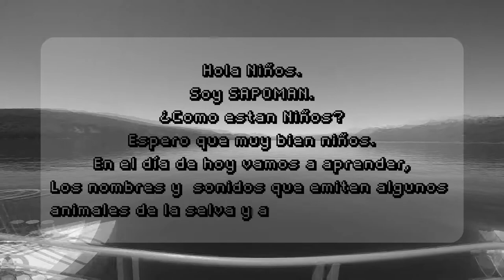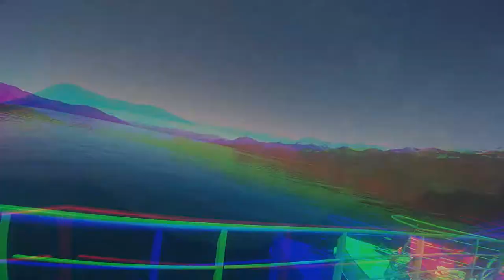Augusto Perez Thote - Todo es tan finito (Videoclip)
Yo miro el lago un rato largo y la empiezo a flashar fuerte.
Creo que cualquiera puede hacerlo ya que el agua tiene el poder del reflejo y no por reflejo tiene que ser el reflejo de algo concreto, material.. el agua tiene el poder de reflejar lo que imaginamos.

Somos finitos, sos finito.

Asumirlo es la cuestión.

Asumir es crecer

Crecer es la inevitable derrota.

Podría definirse la vida como un juego que vas a perder.

Creo que lo único infinito es la imaginación.
Esperemos que nunca se acabé
Aunque a veces pareciera que si.

Si queres escuchar el EP completo donde esta Todo es tan finito y otras cancioncitas te dejo el link de Spoti:

Si querés pegate una vuelta por el Youtube que también esta ahí.

Besirouss